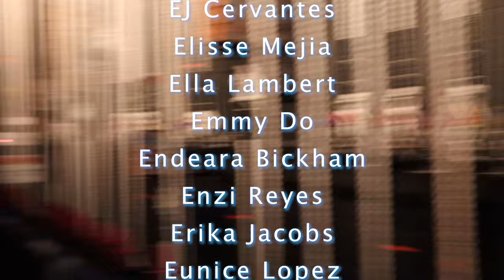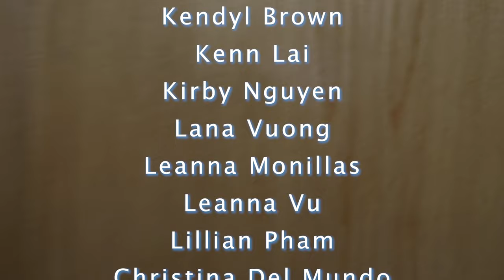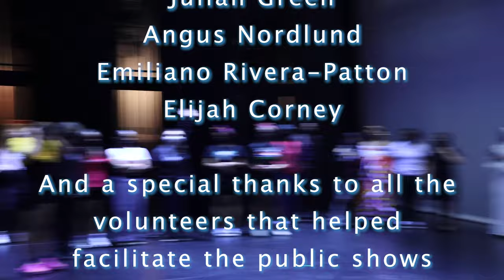Renton High's Multi 2022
Renton High School's 2022 Multicultural Show.
By far the most movie I've ever movied.
If you were a performer I hope I did justice to your acts, because every one of them was great.

Hopefully this doesn't get taken down for copyright.